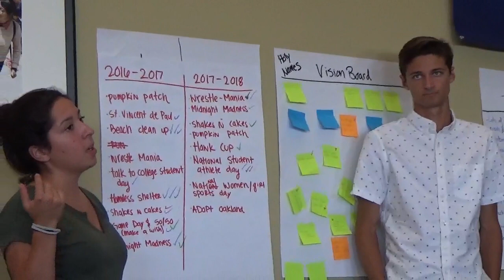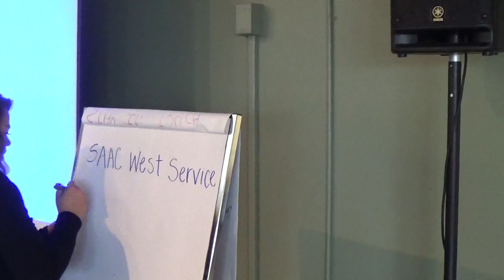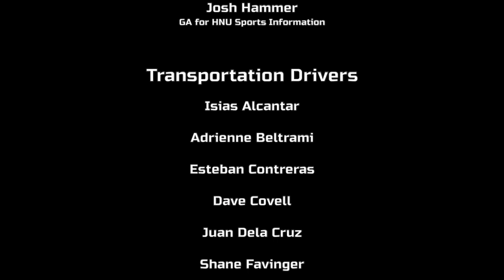PacWest SAAC Retreat 2017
Holy Names University hosted the 2017 Pacific West Conference SAAC Retreat from July 28-31. The video contains highlights, interviews and acknowledgements from the outstanding experience for student-athletes throughout the PacWest.